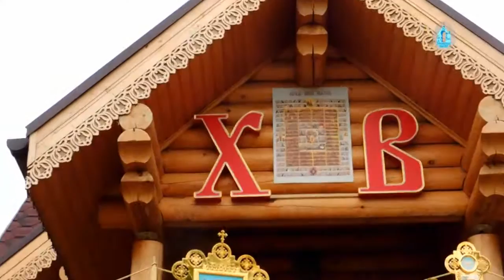Служение епископа Елисея в неделю Всех Святых.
11 июня 2017г., в неделю 1-ю по пятидесятнице, Всех Святых, епископ Урюпинский и Новоаннинский Елисей совершил Божественную литургию в храме Всех Святых в с. Захаровка, Ольховского района.

Его Преосвященству сослужили: благочинный Фроловского округа иерей Владимир Тарасов, клирик Волгоградской епархии настоятель храма сщмч. Иосифа Астраханского г. Волгограда протоиерей Николай Печейкин, настоятель храма иерей Алексий Романовский, иеромонах Давид (Берестнев), и.о. ключаря Покровского кафедрального собора г. Урюпинска диакон Сергий Козлов.

Проповедь о почитании Святых и молитвенной помощи в жизни православного христианина перед святым причастием произнес благочинный Фроловского округа иерей Владимир Тарасов.

Священник рассказал о празднуемом событии, призвал всех православных в жизни уподобляться, каждый в своей мере, святым угодникам, которые сейчас перед престолом Божиим ходатайствуют за нас.

По заамвонной молитве священнослужители совершили праздничный Крестный ход и славление перед образом Всех Святых.

По окончании богослужения владыка Елисей поздравил всех прихожан с престольным праздником и преподал архипастырское благословение.